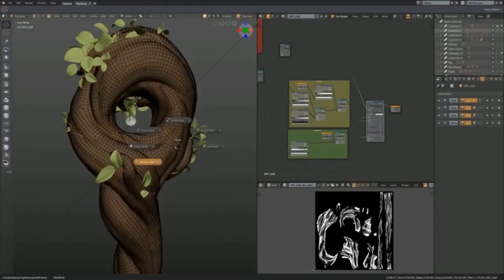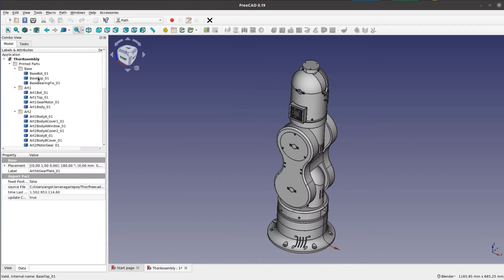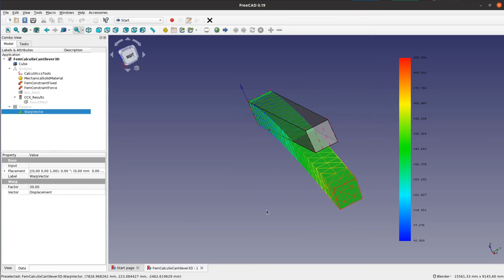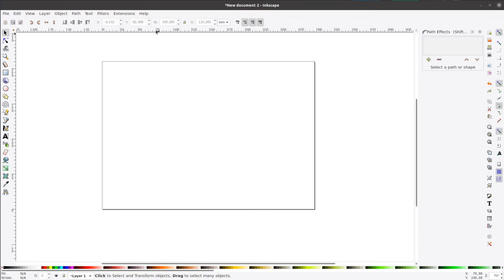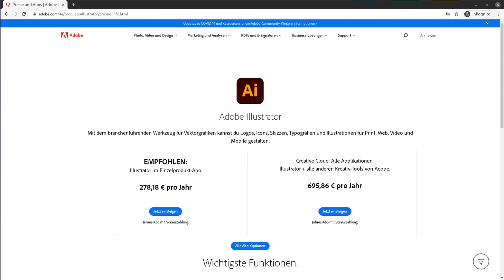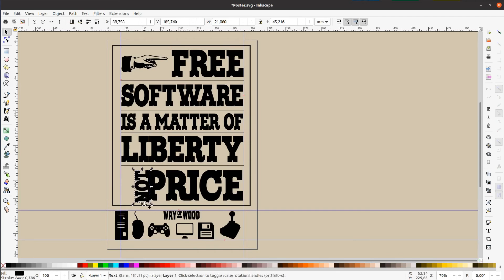It Podcast: Challenging your perspective on free software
This video is a friendly challenge to the @Making It Podcast (hosted by
@Make Something, @I Like To Make Stuff and @jimmydiresta) regarding the
discussion on free software presented in episode #270:

If you want to get more into Free Software I would recommend the following: